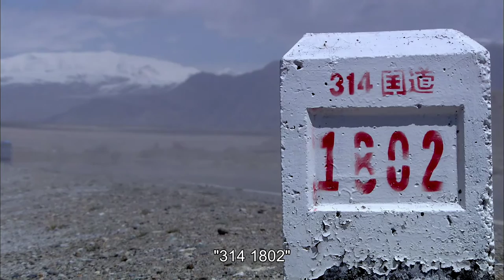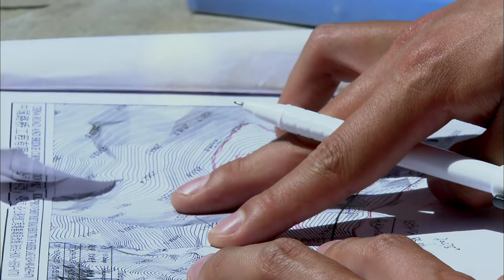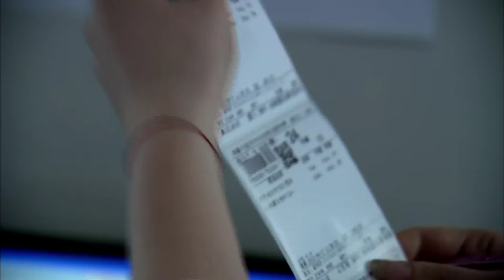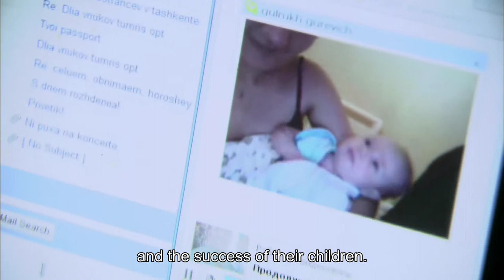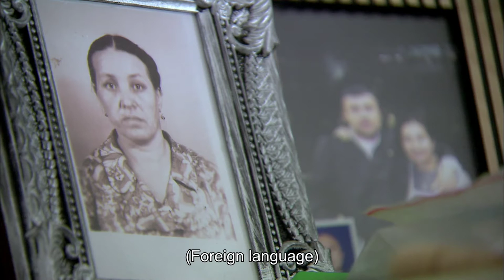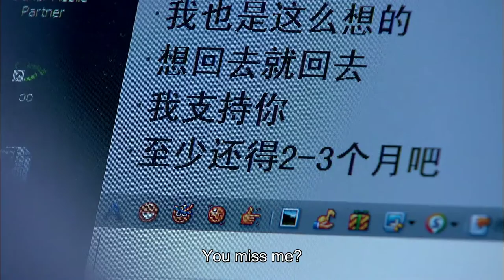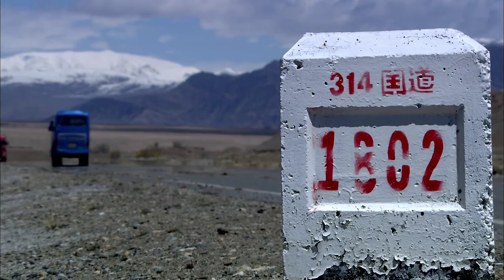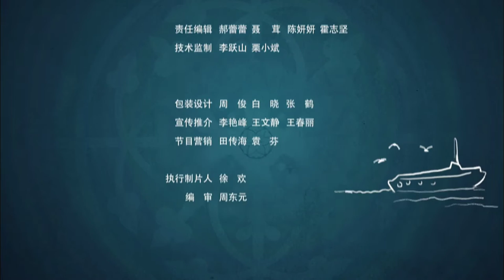🌐The Silk Road Ep02 | Documentary